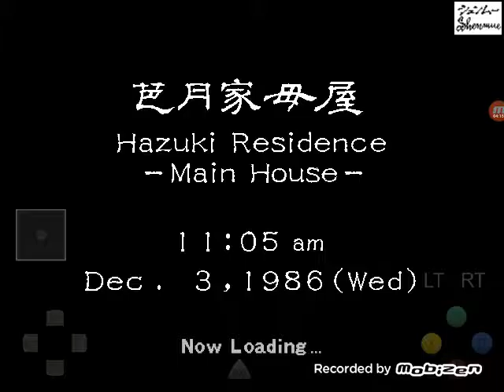Shenmue blind part 2